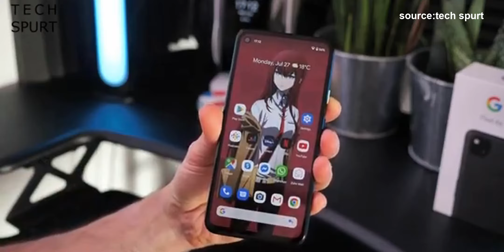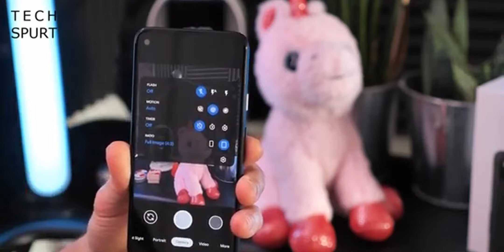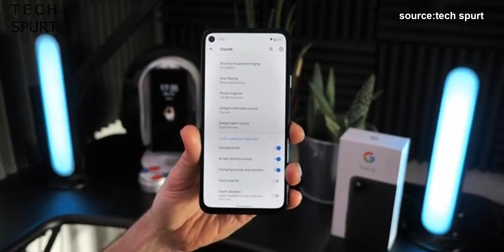لا أحد 😒 رسمياً كَوكَل متوسط || Google Pixel 4a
جوجل تعلن عن هاتفها Google Pixel 4a
بمواصفات متوسطة مقابل  سعره 350 دولار هل يستحق ام لا ؟

تابعني على  الانستقرام 👍🏻
mukhtar.tech
لاتنسو زيارة موقع برامج اونلاين